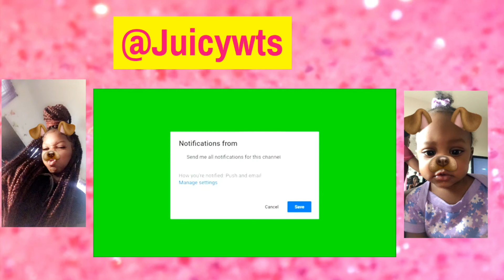Who knows me best challenge ft cousin !